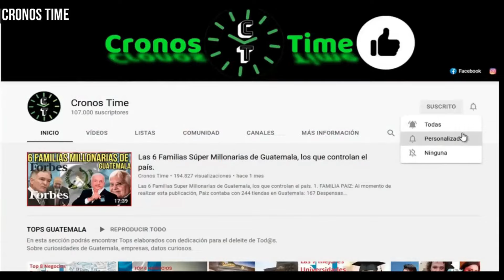LE REGALAN UN POTENTE CARRO A LA MEDALLISTA OLÍMPICA GUATEMALTECA, ADRIANA RUANO, GUATEMALA.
International Attribution